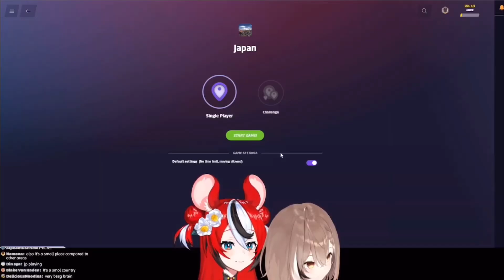𝗕𝗮𝗲 𝗮𝘀𝗸𝘀 𝗠𝘂𝗺𝗲𝗶 𝘁𝗼 𝗭𝗼𝗼𝗺 𝗜𝗻 𝗼𝗻 𝗦𝗼𝗺𝗲𝗼𝗻𝗲'𝘀 𝗟𝗮𝘂𝗻𝗱𝗿𝘆【HololiveEN】